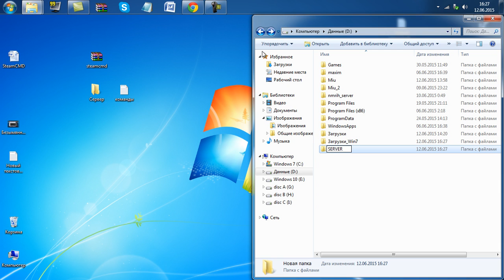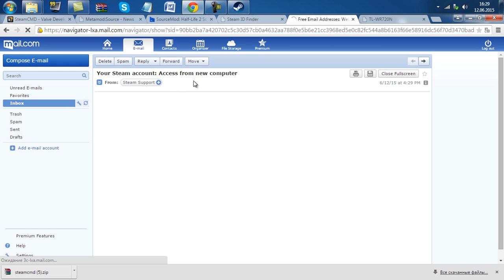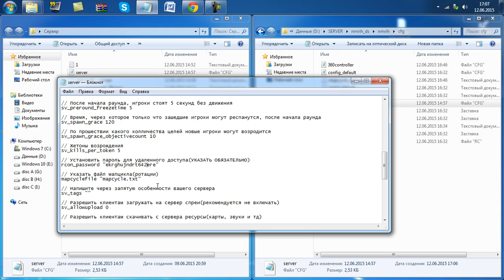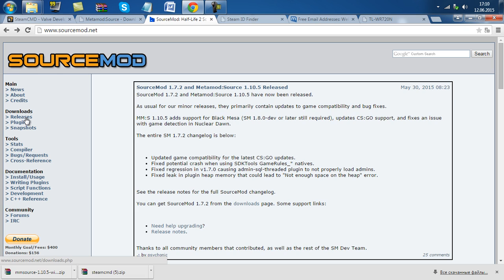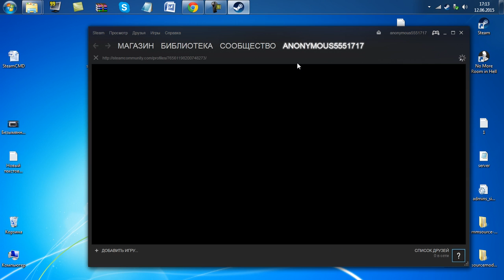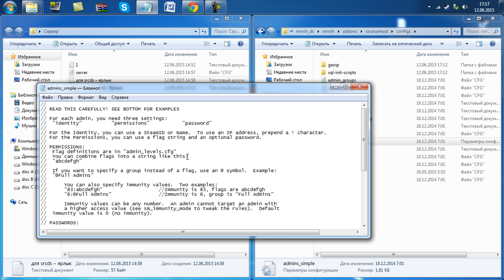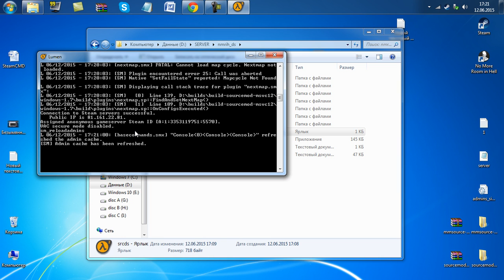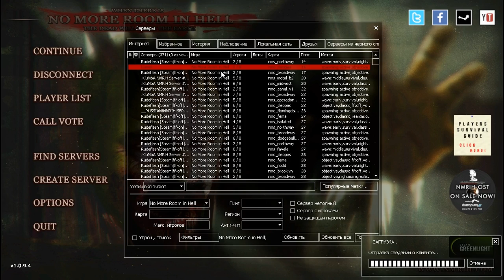Cоздание выделенного сервера для No More Room in Hell от "MiyaSaito"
SteamCMD

N.B! Для корректной работы сервера, необходимо открыть порт 27015 (UDP/TCP)